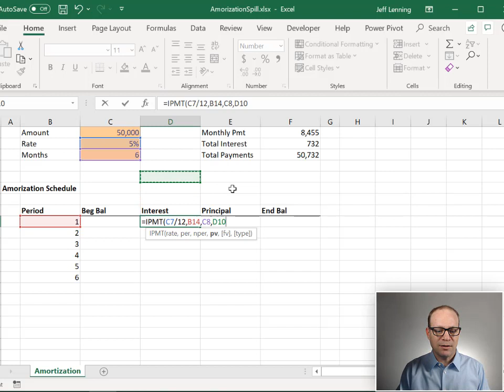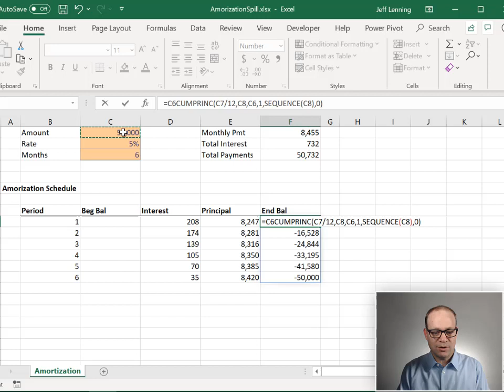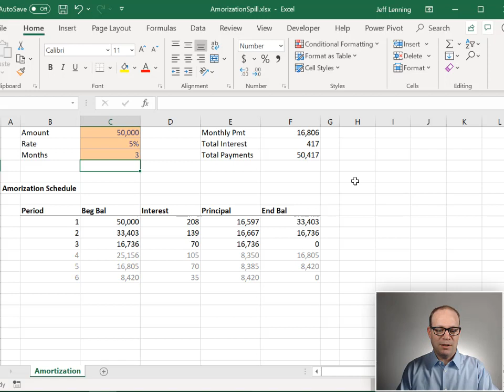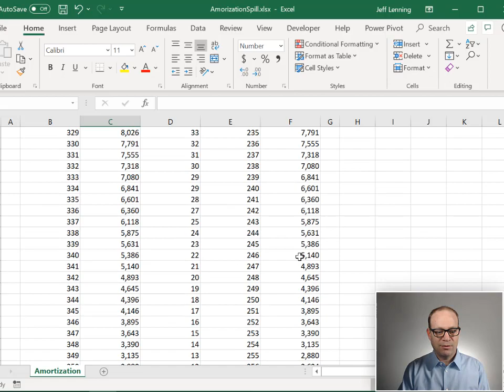Amortization Schedule with Spill Ranges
This is the second in a series on dynamic array formulas and spill ranges. In this video, we'll create a dynamic amortization schedule ... and it is actually pretty fun!

Before we had spill ranges, it was a hassle to update an amortization schedule when the number of periods changed. That is, you may want to see it for a loan with 360 months, and then update it for a loan with 180 months, and so on. As the number of periods change, so does the number of lines we want displayed. So, we'd have to fiddle with the formula rows or use some clever technique like conditional formatting or dynamic print ranges. But, now we can use dynamic array formulas and spill ranges.